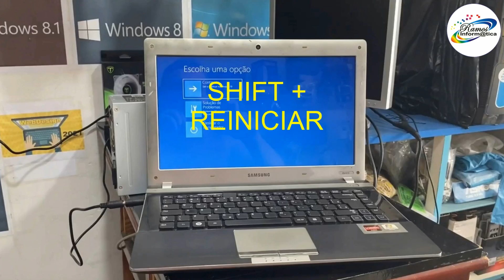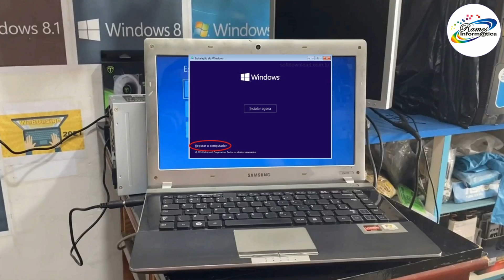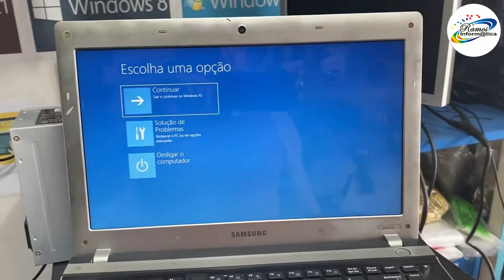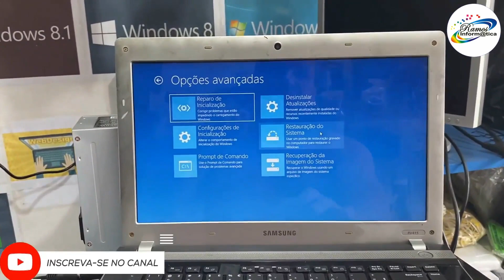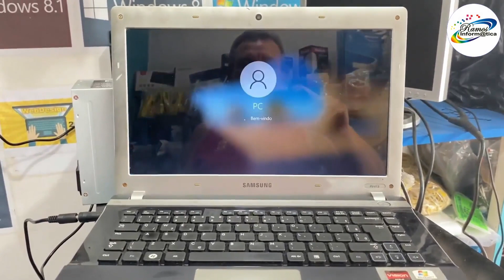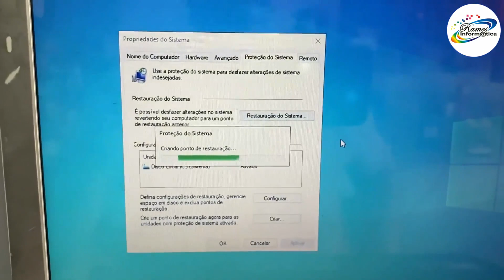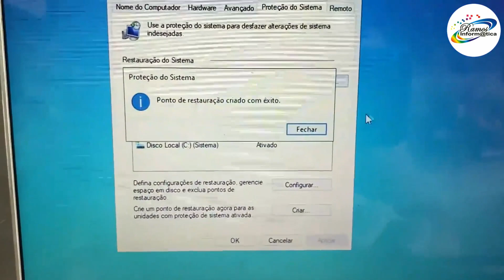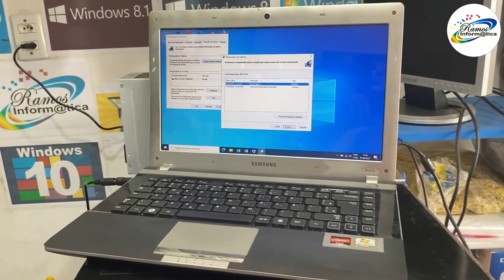Como Entrar na Tela de Solução de Problemas (Tela Azul do Windows 10)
TUTORIAL: Como acessar a tela de solução de problemas. A tela opções avançadas de inicialização permite iniciar o Windows em modos de solução de problemas avançados. Você pode acessar o menu ao ligar o computador e na tela de login, pressione a tecla shift e clica em reiniciar, antes de iniciar o Windows.

Como entrar na tela azul no PC,
Como entrar no modo de recuperação do Windows,
Como reiniciar o Windows na tela azul,
Como ver log de tela azul do Windows,
Como acessar Configurações avançadas do sistema Pelo cmd,
Como abrir Configurações avançadas do sistema como administrador,
Como acessar opções de recuperação do sistema,
Como acessar o menu de boot do Windows,
Qual comando para reparar Windows,
Como reparar o Windows por completo,
Como reparar Windows por cmd,
Como fazer reparo de inicialização do Windows,